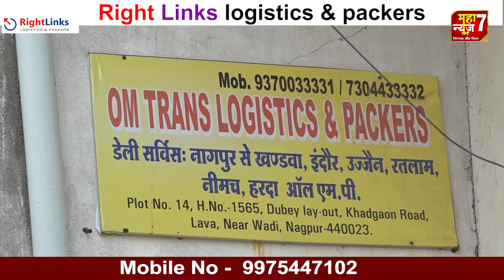भरोसेमंद राइट लिंक्स लोजिस्टिक्स एंड पैकर्स सर्विस - घर से घर तक सेवा! - 20 Sep 24